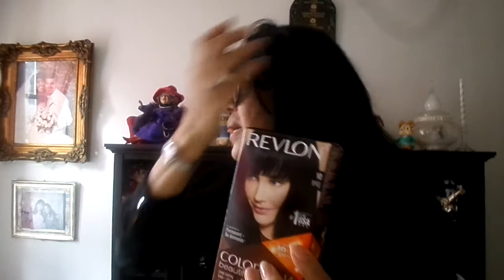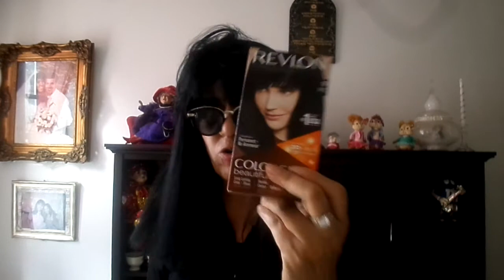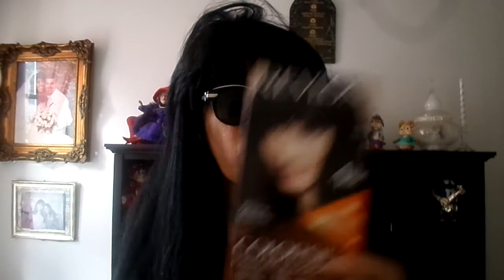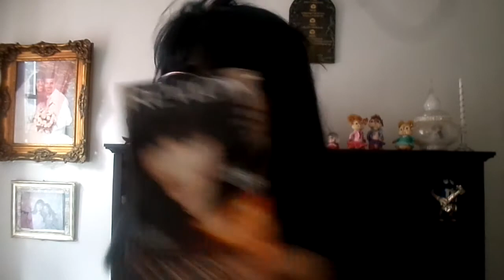Hugo AlbornozDise a pastores y Evangelista hipocritas ? Porque seTinta el pelo y Adios a sus canas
Hugo Albornoz dise a pastores y Evangelista hipocritas y  a pueblo de Dios? Porque se Tinta el pelo y Adios a sus canas )moda de Evangelista y ovejas y pastores pero lo cierto que lo niegan porque le miente a Dios de que lo usa esta de moda en su iglesia Evangelical y 20× por cierto lo niegan)👀👀👀👀el ojo de jehova te ver cabezon los mentirosos no entrara a Reyno de los cielo piensalo piensalo la gloria es de Dios suscribente en este canal evangelist yolanda salas